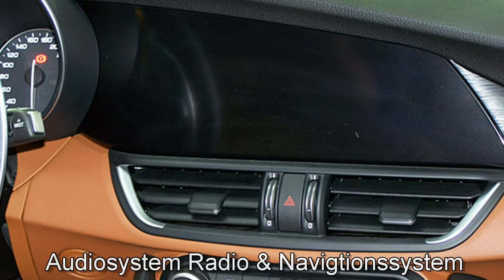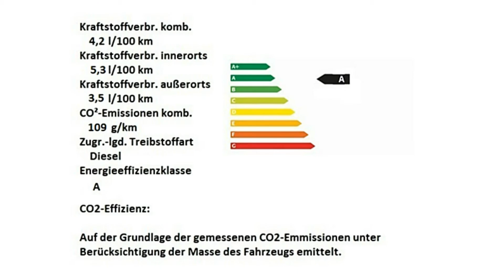Alfa Romeo Giulia Super 2.2 Diesel 16V H7524863 Grigio Vesuvio "Motor Village Hamburg"